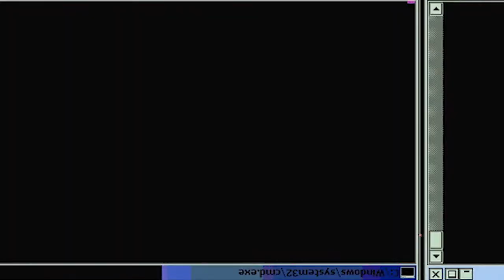SHOWDOWN IN THE RAIN! JIRAIYA VS PAIN Full Fight | Reaction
One of the most emotional fights in the Naruto Shippuden Series. Jiraiya goes against the mysterious Pain group, members of the Akatsuki. Can the Legendary Sannin hold up to the challenge?!?

-Double Dragon